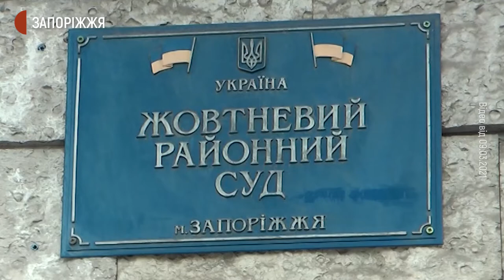Акція до річниці смерті Ані Ждан | Новини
Акція на підтримку правосуддя у справі 8-річної Ані Ждан, котра загинула рік тому у парку відпочинку «Дубовий гай»,  відбулась сьогодні під стінами адмінбудівлі Запорізької міської ради. Учасники заходу – родичі, друзі та знайомі родини Ждан, загалом, за підрахунками кореспондентів Суспільного, близько трьох десятків осіб  - висловили своє обурення гальмуванням судового процесу, адже винних у загибелі дівчинки не покарали й досі.